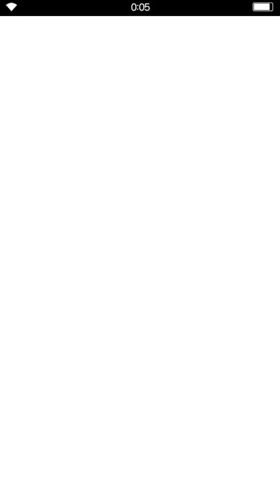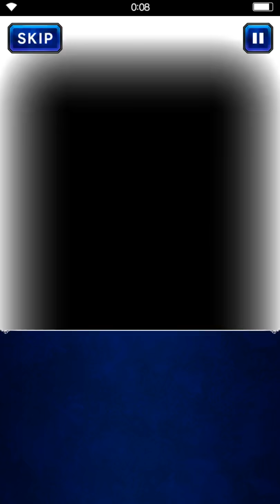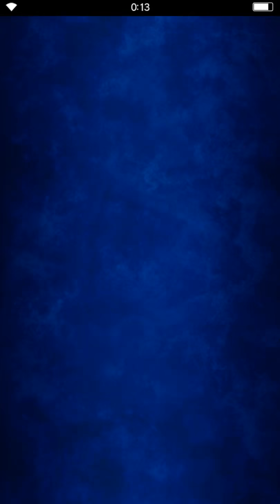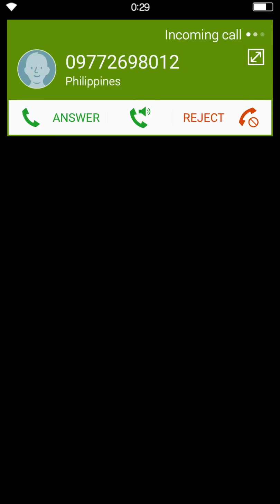FF: Brave Exvius - Troubled Genius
Story Event
The White Sage and the Magic Cane -
Troubled Genius